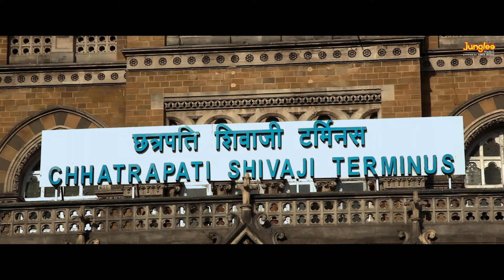Hone De Song | Mumbaikar Movie Song | J Ninan | Latest Bollywood Songs 2023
The song encapsulates the spirit of the film and its characters. A song about never losing hope and striding ahead in any event, a metaphor for the lives of the characters and their journey through the day.

Mumbaikar on JioCinema streaming free, 2 June onwards, only on @officialjiocinema

Star Cast - Vikrant Massey, Vijay Sethupathi, Tanya Maniktala, Sanjay Mishra, Ranvir Shorey, Hridhu Haroon

Credits:
Produced by: Jyoti Deshpande
Directed by - Santosh Sivan
Singer: Ninan Oommen A.K.A J Ninan
Music Composer:  Ninan Oommen A.K.A J Ninan
Lyrics: Ninan Oommen A.K.A J Ninan